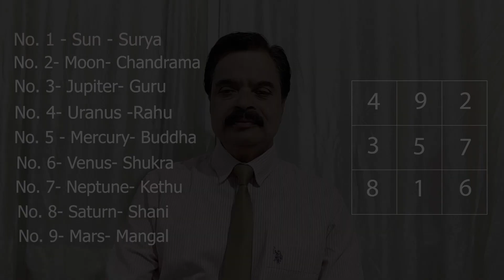NUMEROLOGY !!! FEATURES OF NUMBER 2!! (02, 11, 20, 29)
My Numerology series on channel Occult Action is intended to convey the hidden treasure and possibilities of Numerology to enrich your future.

This video will lead you to navigate your life to success.

Script and Narration: Shashi Dharan
Videography and Editing: Clio Shashi

Thanks to FesliyanStudios for the background music